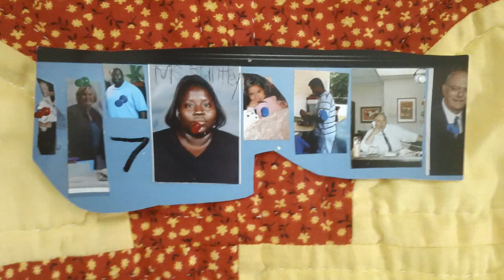daddy, imogene ripps, mr. fabian, julia brantley, sophia, victor, grandpa ed and al wendler